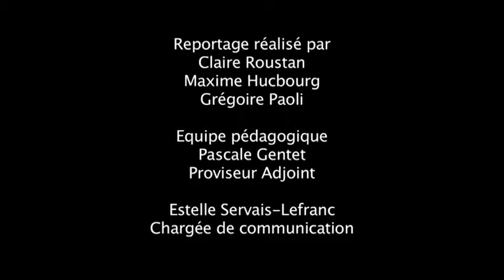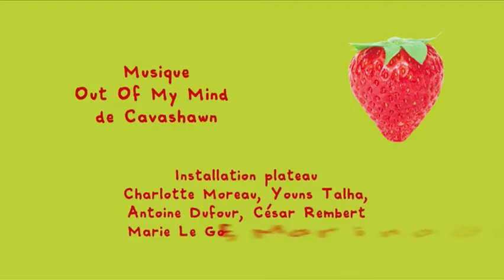Fête de la Fraise : Le lycée agricole : Open plateau 5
Le 20 Avril avait lieu la Fête de la Fraise de Carpentras. Pour l'occasion, une série d'open plateaux ont eu lieu sur le thème de la Fraise.  Pour ce cinquième open plateau, Mathilde Lemoine et Michel Raux ont reçu Pierre Enjuanès et Yoan Mencarelli pour nous parler de leur lycée agricole du point de vue du directeur et de l'étudiant !   Open plateau 1 : Pourquoi la Fraise de Carpentras ?   Open plateau 2 : La technique de culture de la Fraise Open plateau 3 : Quelle innovation pour la Fraise de Carpentras ?   Open plateau 4 : Cuisiner la Fraise version salée Open plateau 6 : L'économie de la Fraise Open plateau 7 : Cuisiner la Fraise version sucrée Open plateau 8 : Le bilan